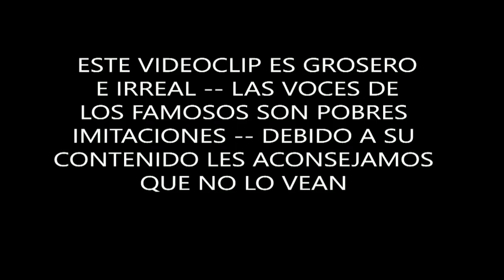Krs & Kenkepan + Jon Bailón - Cuida tus pisadas (South Park Versión)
Temazo primo